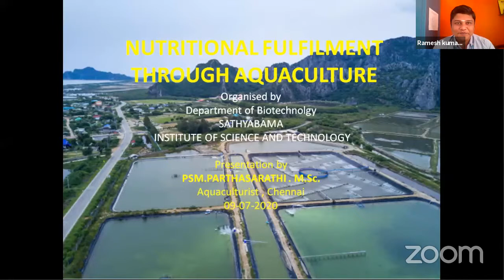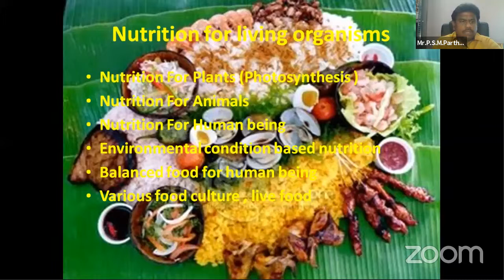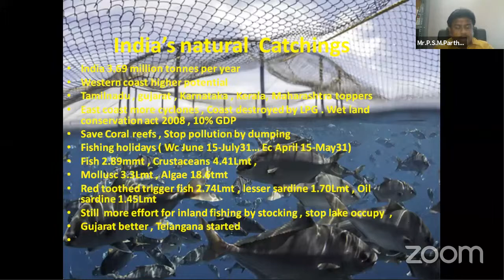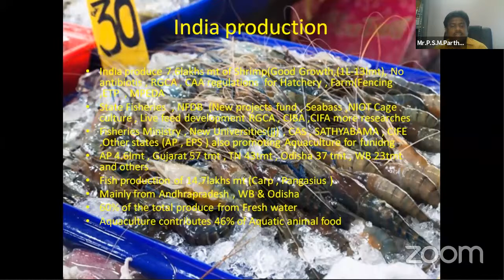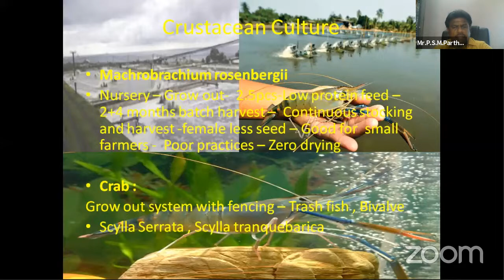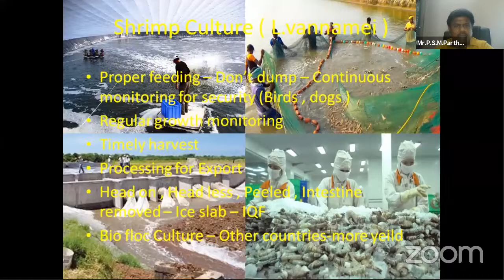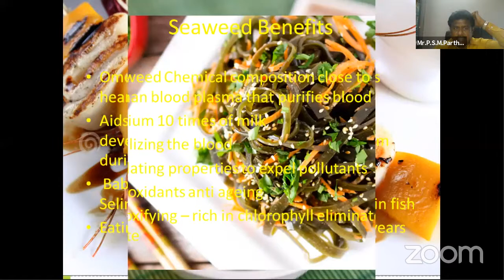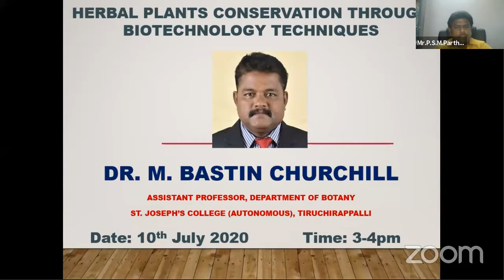Day 4- Six days National webinar Lecture series on Biotechnology concepts to practice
Nutritional fulfillment through aquaculture
Mr.P.S.M.Parthasarathi
Aquaculturist, Chennai.